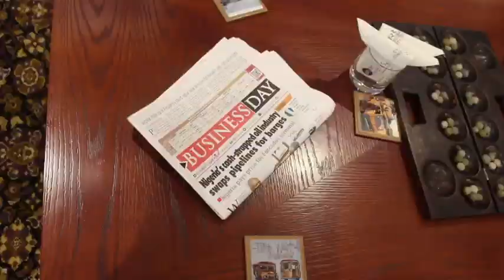Behind the scenes with Wholesalenaija